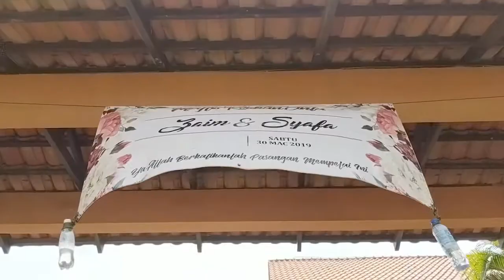The Reception - Zaim & Syafa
Majlis Persandingan (Sambut Menantu) antara Zaim dan Syafa. Tahniah diucapkan kepada mempelai. Semoga bahagia sentiasa.

Lumafusion
Osmo Mobile 2
Away - Geographer